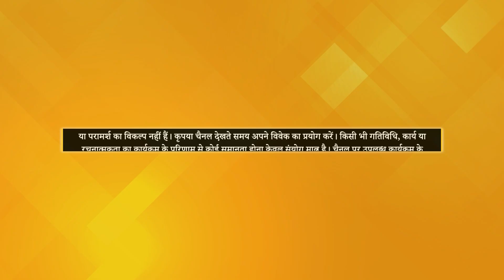Get Rid of children's Habit of complaining with these TIPS and Tricks | Dr. Mala Vohra | Parvarish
TV पर PMC हिन्दी देखें:
Jio TV App & Jio TV+ : Channel No. 1109
Siti Cable: Channel No. 537
DEN Network: Channel No. 131
Fastway: Channel No. 604
Chandani Digital: Channel No. 604
Harsh Cable: Channel No. 397
ABC Digital: Channel No. 604